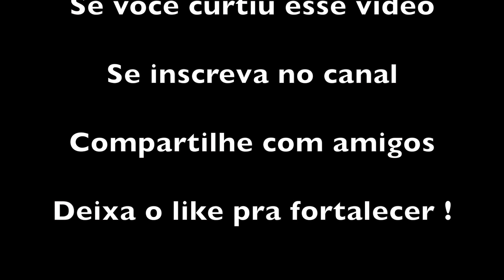UBERLÂNDIA MG BRASIL ELECTROBEATORCHESTRA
Segue no instagram @danielvercesi

Músicas usadas no vídeo:
LIFE - EBO ORIGINAL MIX
MAKE ME FLY - EBO ORIGINAL MIX
NOBODY'S LISTENING - LINKIN PARK REMIX BY GREEN LANTERN